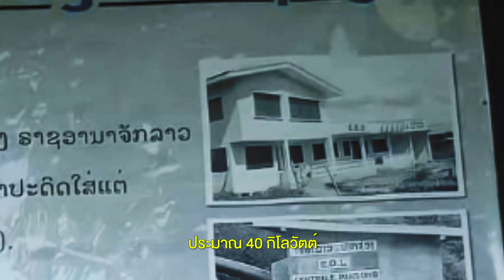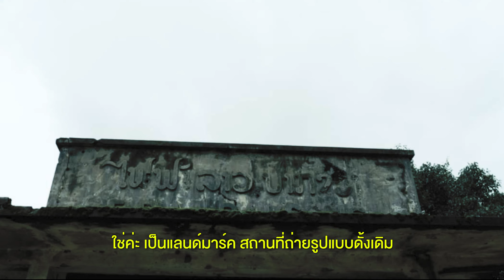ย้อนรอยประวัติศาสตร์ชาติลาว ร้านกาแฟ CC1971 เมืองปากซอง สปป.ลาว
สนใจสอบถาม / ติดตั้งสินค้า ARB
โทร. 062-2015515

เพจ : อุบลเซอร์วิส1997